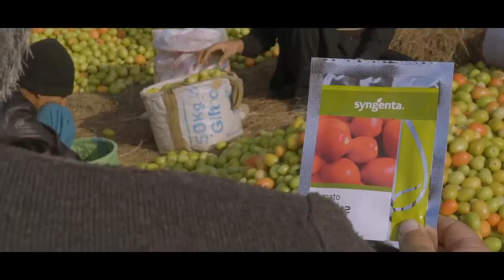"روشن کِل" کی تھیم ویڈیو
سنجینٹا کا (150 سال سے زیادہ عرصے کا سفر اور کسانوں کی رہنمائی کا ساتھ) عالمی سطح پر بیجوں اور زرعی ادویات سے کسانوں  کے لیے پیداوار کو بہتر بنانے کا سفر جاری ہے۔

 اسی سفر کو جاری رکھتے ہوے سنجینٹا پاکستان کی ٹیم نے "روشن کِل" کی تھیم  کا آغاز کیا ہے جو کسانوں کے لیے زیادہ پیداوار ، چینل پارٹنرز کے لیے زیادہ ترقی اور منافع ، ویلیو چین پارٹنر کی بہتری اور سنجینٹا پاکستان کے تمام ملازمین کی تربیت کو بہتر بنانے پر توجہ مرکوز کرتی ہے تاکہ وہ کسانوں ، چینل پارٹنرز اور ویلیو چین پارٹنر کی بہتر رہنمائی کر سکیں۔

آئیے "روشن کِل" کی سیریز میں پہلی ویڈیو دیکھیں جس میں ہماری تھیم کی عکاسی کی جارہی ہے.